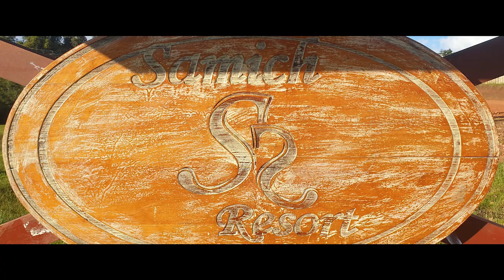Samich Resort, Paradise in the Rift Valley.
Samich Resort 🔥, Elgeyo Marakwet, Kenya, Africa, 🗺
The first of many travel videos to come.

A chilly evening in Eldoret, Kenya with some time to kill, guess Samich Resort is the perfect place to be for a travel enthusiast. Magical Kenya. We drowned in the great views of the rift valley, enjoyed the sounds of the chirping birds and the croaking of the colobus monkeys as the anabatic wind serenaded our being. What a day!

Low camera battery could not prevent us from making the first vlog. Shot entirely on phone.